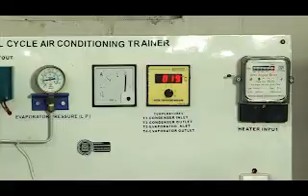Refrigeration & Air Cond